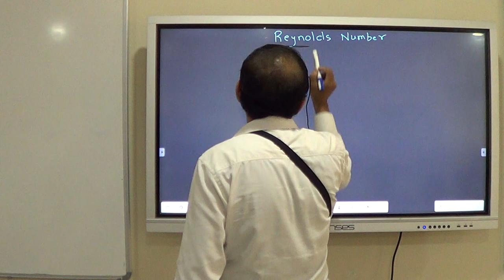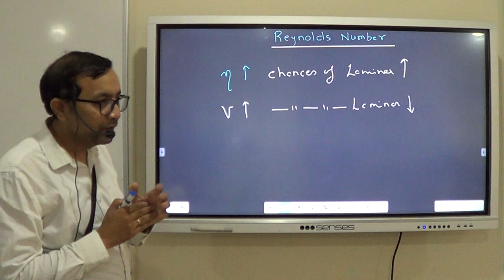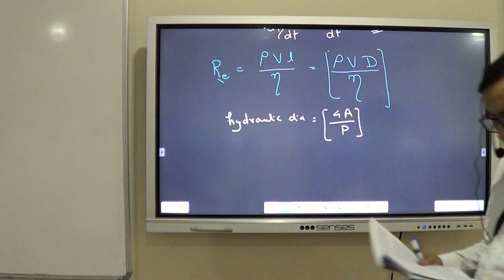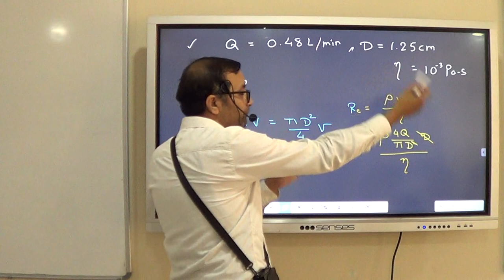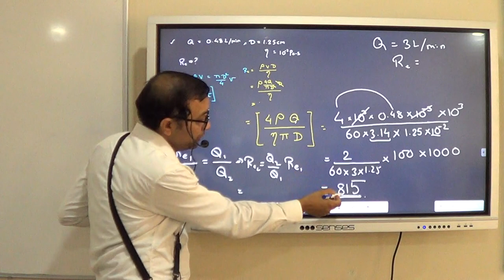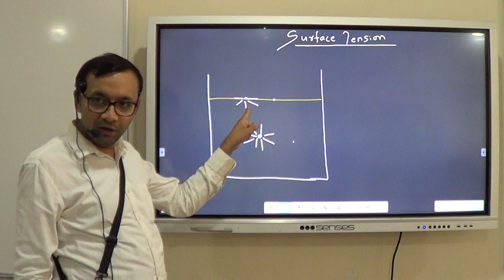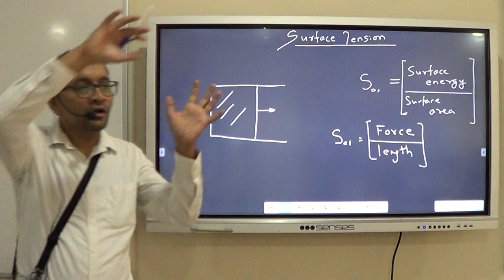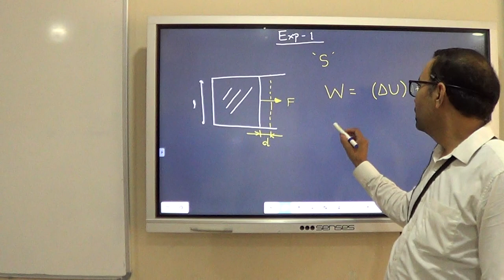Viscosity & Surface Tension - 2